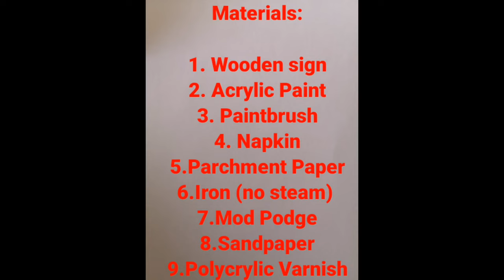Iron Method Decoupage on Wooden Sign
Decoupage on Wooden sign using the iron method.

1.Paint wood with 2 coats ofwhite acrylic pain.Let dry.
2. Apply 2 coats of mod podge, letting dry between coat.
3.Seperate napkin layer. use only top ply. Lay napkin on the desired position on wood. Put parchment paper before ironing to protect your iron.
3.Iron on your sign, the napkin will adhere to the wood.
4. Use sand paper to remove excess napkins around the sign.
5.Apply 2 layers of mod podge on top of wood. Drying in between layers.
6.Brush 2 coats of polycrylic varnish to seal your sign.